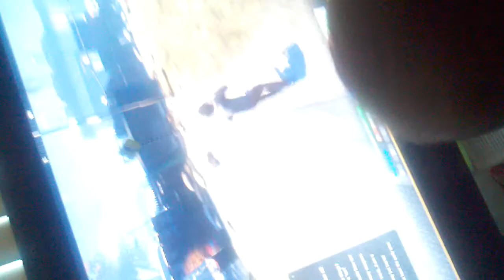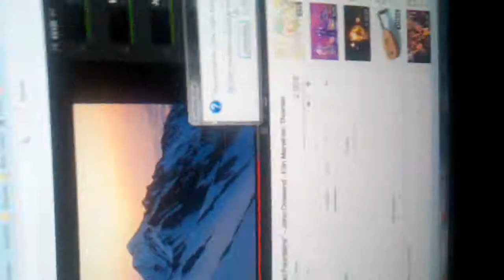The littlest computer scientist